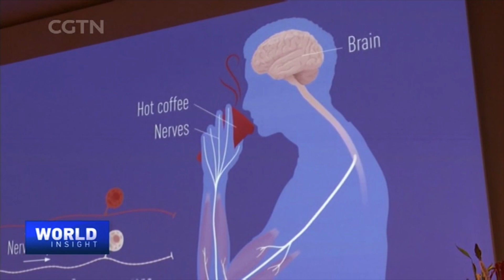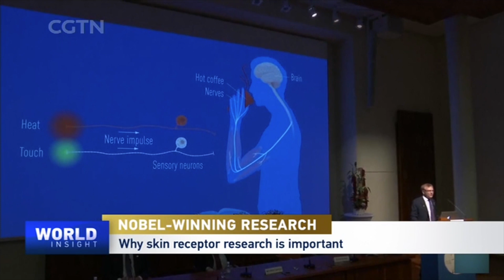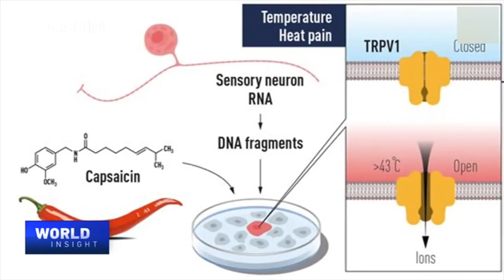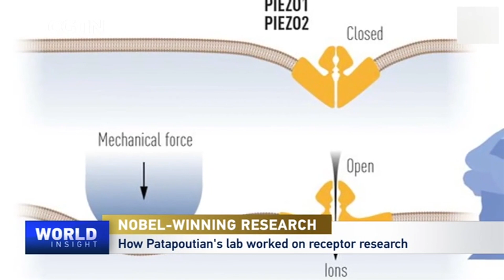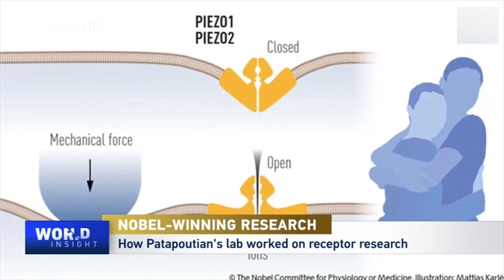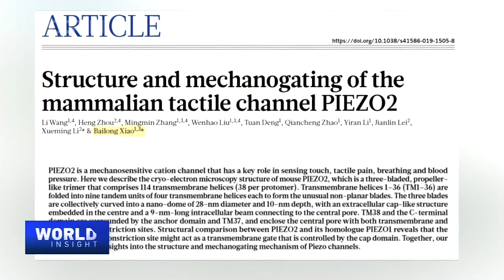Chinese biochemist's insights on 2021 Nobel laureate mentor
This year's Nobel Prize in Physiology or Medicine was awarded to two American scientists, David Julius and Ardem Patapoutian, for their discoveries of skin receptors for temperature and touch. Xiao Bailong, a biochemist at Beijing's Tsinghua University, was a post-doctoral researcher in Patapoutian's lab from 2007 to 2012 and witnessed the Nobel-winning research work there. He also quickly followed up on this discovery with other related studies. What breakthroughs did Patapoutian's team make along the way? And how will his research help humans, especially those with serious illnesses? Xiao Bailong shared his insights with Tian Wei.